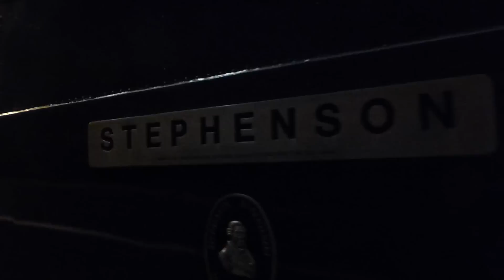York Railway Station (08/4/2015)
Here is a selection of video clips from my trip to York, East Coast Mainline, on April 8th 2015.

The following is included in this video:

-Virgin Trains East Coast 225s & HSTs.
-Cross Country Class 220/221 'Voyager' DMUs.
-Grand Central HSTs & Class 180 'Adelante' DMUs.
-TransPennine Express Class 185 'Desiro' DMUs.
-Northern Class 158 'Express Sprinter' DMUs.
-Northern Class 144 & 142 'Pacer' DMUs.
-DB Schenker Class 66 freight locomotives

Also included at the end of this video is a short clip of British Rail Class 87 electric locomotive 87001 at the National Railway Museum.